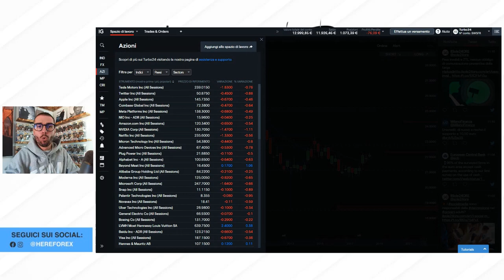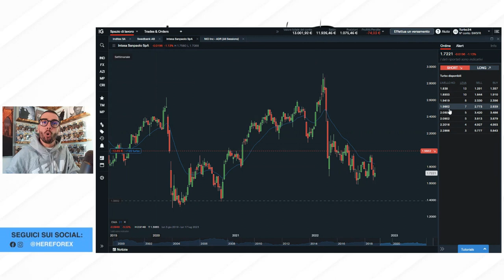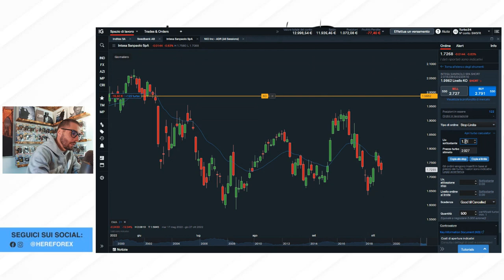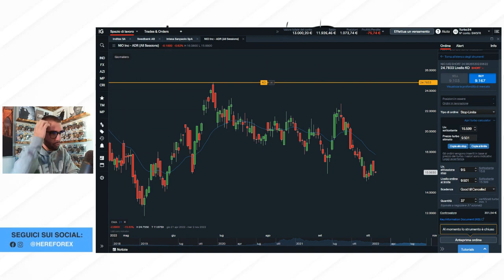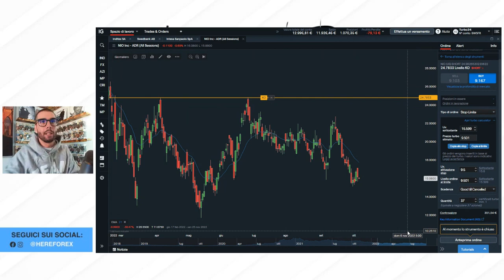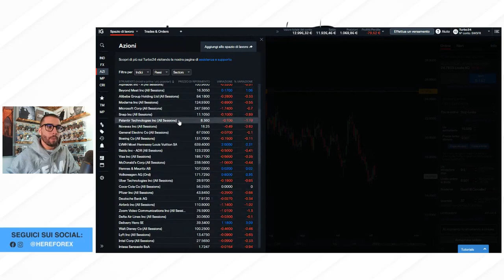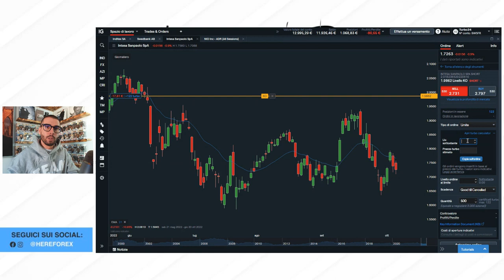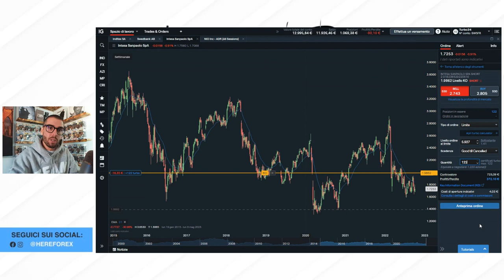TRADING su AZIONI con i CERTIFICATI TURBO24